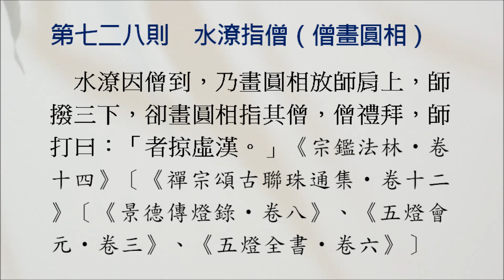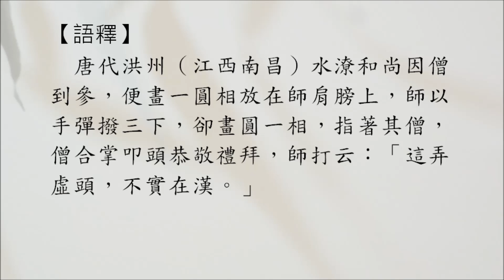【禪宗公案】0728則：水潦指僧（僧畫圓相）。畫圓相指其僧，僧禮拜，師打曰：「者掠虛漢。」